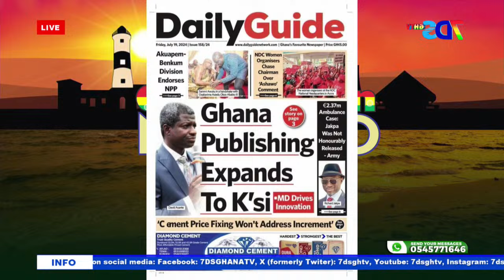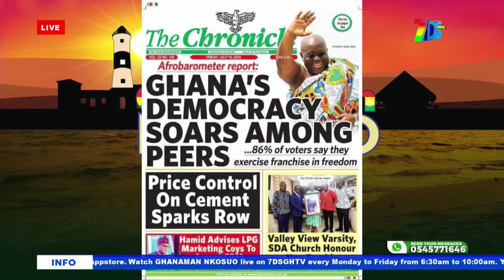Copy of GHANAMAN NKƆSOƆ WITH WASSA INTERNATIONAL || 19-07-2024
GHANAMAN NKƆSOƆ WITH WASSA INTERNATIONAL || 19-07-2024 ||